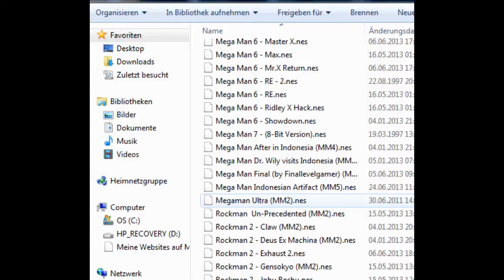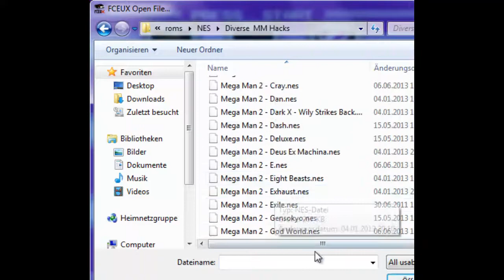Let's Play Rock Man no Constancy [Hardmode/German/Blind/no Savestates] #027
Ich bin zu dumm, um mir anzuschauen wie ich den Boss töten kann! :(